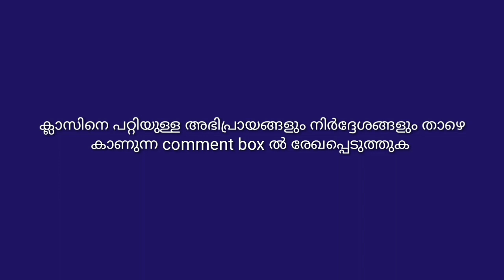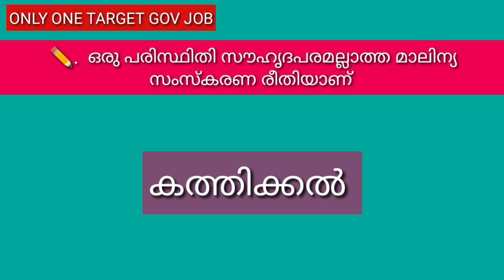Ldc Previous Year Question Papers || Ldc Daily Tips Part 12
Ldc Audio Class  Previous Year Question Papers Part 62 ആണ് ഈ വീഡിയോയിൽ ഉൾപ്പെടുത്തിയിരിക്കുന്നത് പരീക്ഷ ഹാളിൽ പരീക്ഷ അറ്റൻഡ് ചെയ്യുന്ന രീതിയിൽ ചോദ്യങ്ങൾ അറ്റൻഡ് ചെയ്യുക